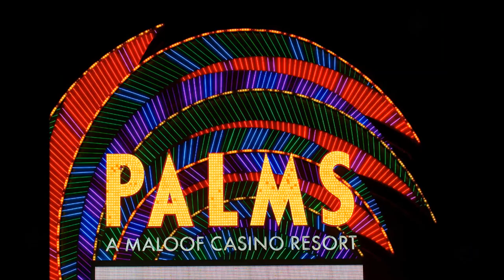Most Expensive Luxury Hotels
10 Most Expensive Luxury Hotels:

Emirates Palace, Abu Dhabi
Mardan Palace Hotel, Turkey
The Westin Excelsior, Rome
Burj Al Arab Hotel, Dubai
The Plaza, New York City
Atlantis Paradise Island, Bahamas
Palms, Las Vegas
The Boulders, Arizona
CuisinArt Golf Resort & Spa, Anguilla
Marquis Los Cabos, Los Cabos